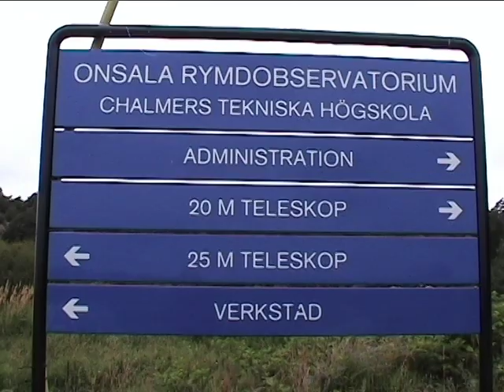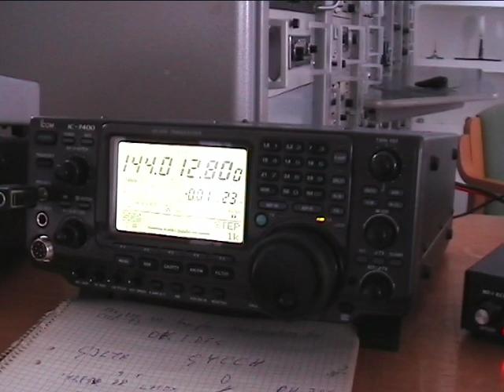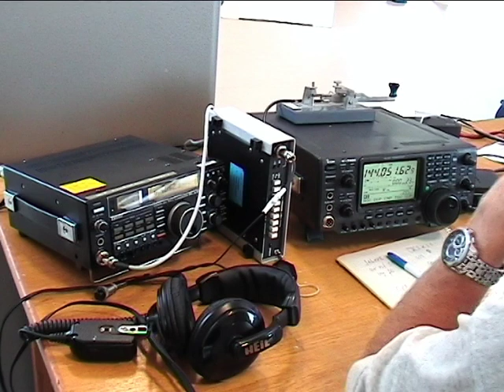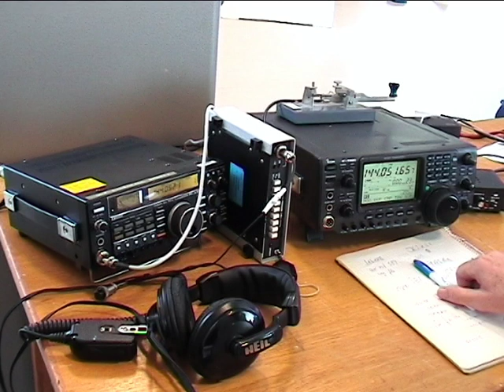SK6OSO Moon Adventure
The Swedish West Coast Microwave Group celebrated the 40 years since the first men landed on the moon by bouncing their microwave signals off the moon surface. By kind permission of the Onsala Space Observatory we could use their 25,6m VLBI telescope during the weekend of July 18/19 2009 and we contacted some 50 different stations worldwide. We simply used the moon as a reflector for our signals. Check for more information.